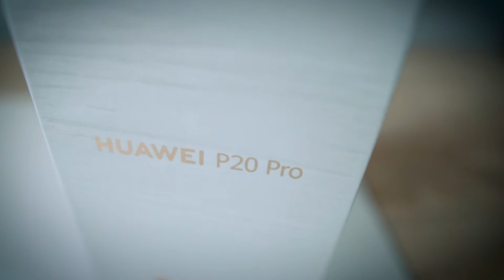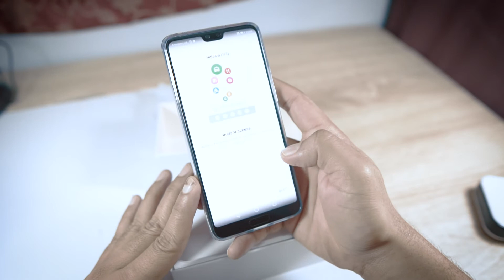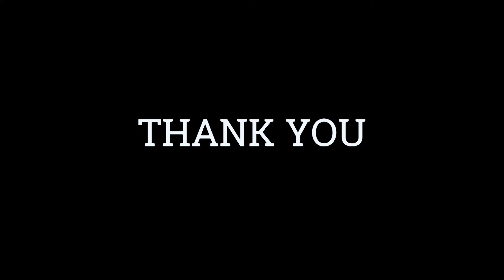HUAWEI P20 PRO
Ini adalah video unboxing saya yang pertama. harap you all enjoy dengan apa yang saya hasilkan.

HUAWEI P20 PRO with DIGIPOSTPAID
VLOG
Camera Gear: Sony A6500 with 16mm F2.0 ISO 250 attach more lighting.
Edit my videos using Adobe Premiere Pro CC 2018